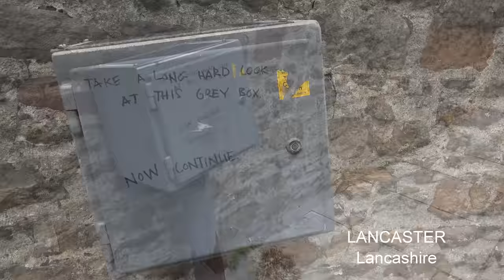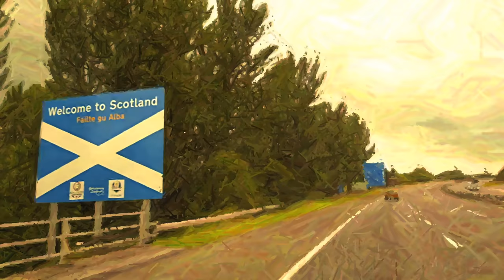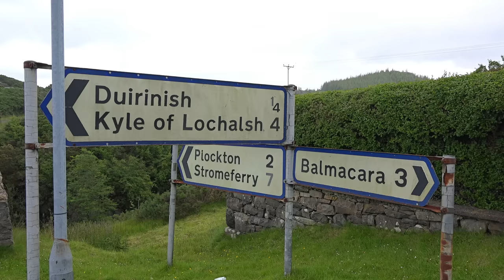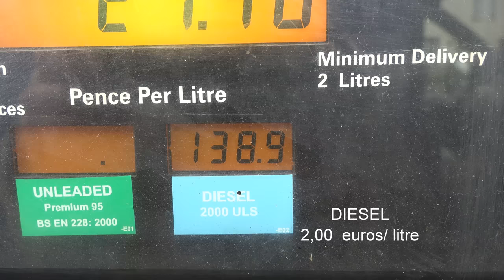Scotland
Scotland - Écosse / 4k video, cam Sony FDR-AX100
00:16 - Dover (Kent)
01:40 - Lancaster (Lancashire)
03:14 - Glen Coe
04:13 - Fort William
04:33 - Independence of Scotland, yes or no ?
06:16 : Kyle of Lochalsh
06:54 - Duirinish
07:26 : Plockton
08:10 : Isle of Skye
08:31 - About peat
09:30 - Heast
10:14 - About midges
11:46 - Portree
Trotternish peninsula
13:39 - Old Man of Storr
13:33 - Kilt Rock
14:25 - Uig
14:45 - The Red Cuillins
15:36 - The Black Cuillins
16:30 - Bealach na Ba road
17:42 - Applecross
19:15 - Inverness
20:24 - Bagpipe band, Inverness
22:55 - Strathpeffer
Strathpeffer